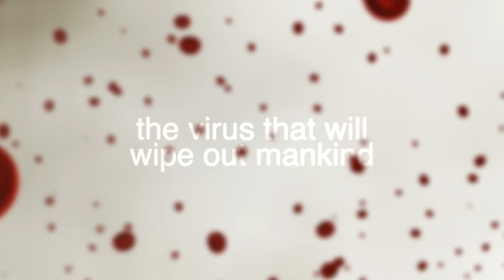QUARANTINE Trailer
QUARANTINE is the title of my photomanipulation (or retouching) depicting a world overrun by a deadly virus illustrated by the example of a forsaken New York City.

Along with the retouching comes a Making Of showing the creation process step by step.

Inspired by movies such as 28 Days Later, Cloverfield or I Am Legend I tried to bring the photomanipulation to life by animating it and creating a trailer of a fictitious movie called Quarantine.

This video has no connection to the Motion Picture Association of America. Thanks go out to Andrew at Video Copilot for his great tutorials. Music from the 28 Weeks Later original motion picture score.